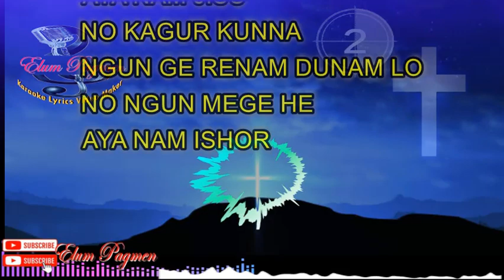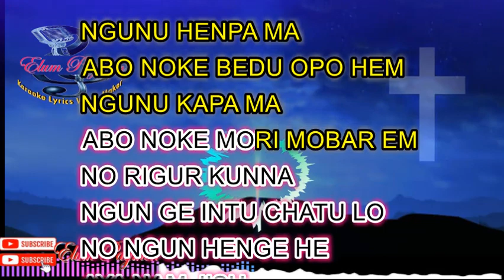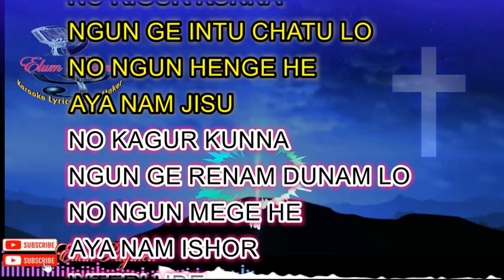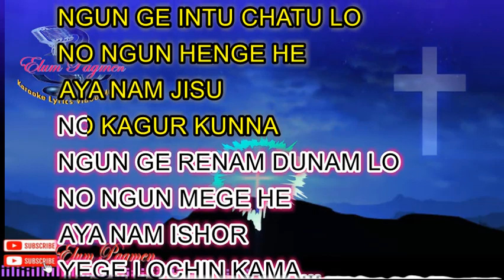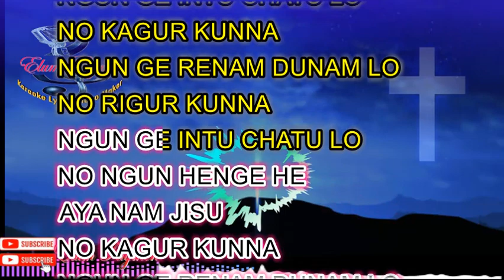AYA NAM ISHOR/ GALO GOSPEL SONG KARAOKE LYRICS VIDEO/ SINGER TOPO API NIRIN / ALBUM JISU NGO GE AJIN